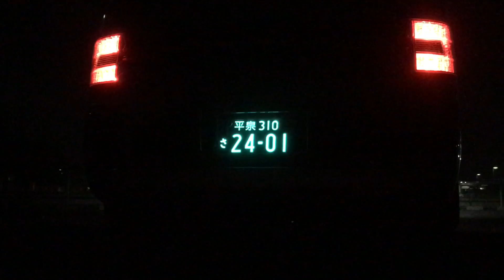デリカのブレーキランプテスト